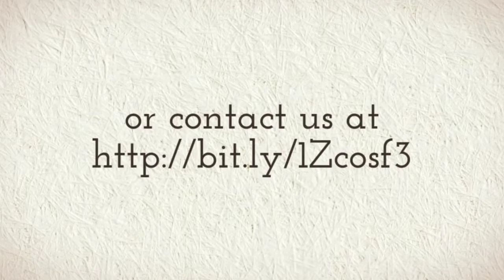Water damage Restoration Providence and Mold Remediation| Call or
Water damage can originate from different sources such as a broken dishwasher hose, a washing machine overflow, a dishwasher leakage, broken/leaking pipes, and clogged toilets. According to the Environmental Protection Agency, 13.7 % of all water used in the home today can be attributed to plumbing leaks.

Water damage can be deceptive. Water penetrates into structural cavities creating trapped pockets of saturation. The detection of water in these areas can often only be discovered with sophisticated moisture detection meters. Undetected moisture will continue to cause damage. This damage, at a minimum, will cause odors. Greater damage will surface when materials delaminate, shrink, split and further deteriorate to where costly repairs are required.

Our certified professionals in Providence have the training and experience to identify moisture sources, evaluate mold growth (visible or suspected), contain damage, remove contamination and dry materials to ensure that mold will not return.

More than just removing excess Providence water, our certified restorers in Providence have the knowledge and equipment to further dry a home or facility (including substructure materials) completely back to pre-loss conditions. Through timely response and the careful monitoring of water damage, mold and other health issues can be prevented. If water damage has been present too long, mold will occur.

Proudly serving:

Providence RI
East Providence RI
Cranston RI
North Providence RI
Johnston RI
Pawtucket RI
Rumford RI
Central Falls RI
Riverside RI
Warwick RI
Seekonk MA
Lincoln RI
Smithfield RI
Barrington RI
Greenville RI
Rehoboth MA
Cumberland RI
Attleboro MA
Fiskeville RI
West Warwick RI
Hope RI
Warren RI
Manville RI
North Scituate RI
Harmony RI
North Attleboro MA
Attleboro Falls MA
Coventry RI
Swansea MA
East Greenwich RI
Sheldonville MA
Bristol RI
Albion RI
Woonsocket RI
Clayville RI
North Smithfield RI
Plainville MA
North Dighton MA
Mapleville RI
Somerset MA
Dighton MA
Oakland RI
Blackstone MA
Slatersville RI
Glendale RI
Forestdale RI
Chepachet RI
Foster RI
Harrisville RI
Norton MA
Fall River MA
North Kingstown RI
Prudence Island RI
Chartley MA
East Mansfield MA
Millville MA
Wrentham MA
Mansfield MA
Portsmouth RI
Taunton MA
Bellingham MA
Berkley MA
Tiverton RI
Pascoag RI
Franklin MA
Assonet MA
West Greenwich RI
Greene RI
Foxboro MA
East Killingly CT
Mendon MA
Uxbridge MA
Exeter RI
Norfolk MA
Raynham MA
South Walpole MA
Raynham Center MA
East Taunton MA
Jamestown RI
North Uxbridge MA
Linwood MA
Saunderstown RI
Sterling CT
Hopedale MA
South Easton MA
Oneco CT
Easton MA
Dayville CT
Middletown RI
Medway MA
Hanover CT
Slocum RI
Peace Dale RI
North Easton MA
Douglas MA
Westport MA
Milford MA
Danielson CT
Sharon MA
West Kingston RI
Lakeville MA
Thompson CT
Whitinsville MA
Walpole MA
Newport RI
Manchaug MA
Millis MA
Moosup CT
Kingston RI
East Freetown MA
Putnam CT
Rogers CT
Northbridge MA
West Bridgewater MA
Little Compton RI
Elmwood MA
Ballouville CT
East Walpole MA
Wyoming RI
Bridgewater MA
North Dartmouth MA
Wauregan CT
Medfield MA
Holliston MA
Central Village CT
Upton MA
Stoughton MA
Brockton MA
Hope Valley RI
New Bedford MA
North Grosvenordale CT
Narragansett RI
Sutton MA
Plainfield CT
Webster MA
Dartmouth MA
Grosvenor Dale CT
Fabyan CT
Norwood MA
Middleboro MA
Woodville MA
Carolina RI
Acushnet MA
Brooklyn CT
Westport Point MA
Adamsville RI
Kenyon RI
Canton MA
Hopkinton MA
Voluntown CT
East Bridgewater MA
Wakefield RI
South Grafton MA
Shannock RI
Sherborn MA
Avon MA
South Woodstock CT
Pomfret CT
Pomfret Center CT
Westwood MA
South Dartmouth MA
Grafton MA
Dover MA
Rockville RI
Wood River Junction RI
Abington CT
Dudley MA
Ashland MA
Quinebaug CT
Rochester MA
Hopkinton RI
Oxford MA
Whitman MA
Fairhaven MA
Holbrook MA
Randolph MA
West Millbury MA
Millbury MA
Canterbury CT
Woodstock CT
Halifax MA
North Grafton MA
Framingham MA
Abington MA
Dedham MA
East Woodstock CT
Jewett City CT
Westborough MA
North Carver MA
Natick MA
Charlestown RI
Ashaway RI
Needham MA